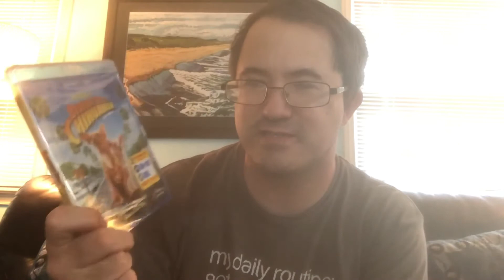The Blu Ray Hunter: Disney Movie Rewards Mystery Blu Ray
Disney Mystery Blu Ray Rewards